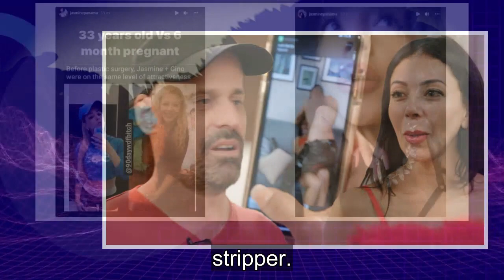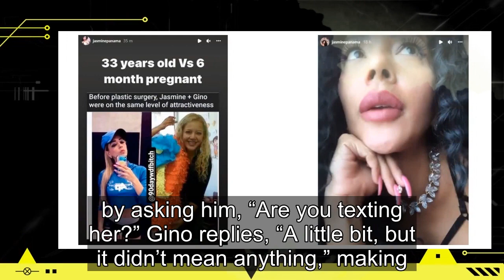90 Day Fiancé: Gino Blasted By Jasmine For Making Big Mistake With Ex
Reality TV star Gino Palazzolo dropped a bomb by revealing that he made a big mistake with his ex to Jasmine Pineda on 90 Day Fiancé: Before the 90 Days season 5. Gino became Jasmine’s “beautiful gringo” ever since they met on an international dating site and made their way into the chaotic world of...
90 day fiance,90 day fiance before the 90 days,
90 day fiance full episodes,90 day fiance the other way,90 day fiance single life,90 day fiance tell all